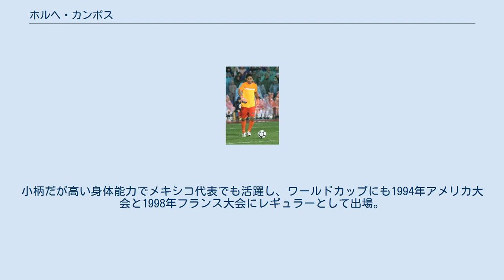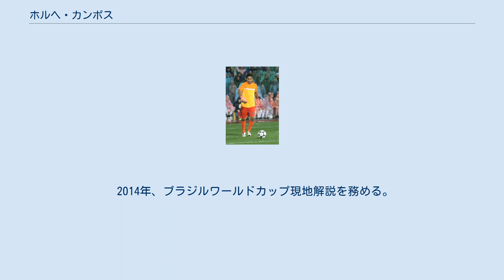ホルヘ・カンポス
ホルヘ・カンポス（Jorge Campos Navarrete, 1966年10月15日 - ）は、メキシコ、ゲレーロ州アカプルコ出身の元サッカー選手、サッカー指導者。
ポジションはゴールキーパー、フォワード。
 公称身長は175cmだが、168cm説、165cm説もある（本人は多くのインタビューで175cmと強調）。
小柄だが高い身体能力でメキシコ代表でも活躍し、ワールドカップにも1994年アメリカ大会と1998年フランス大会にレギュラーとして出場。
決勝トーナメント進出に貢献した。
 また、フォワードでも試合出場経験があり、UNAM時代には、キーパーと兼任しながらチーム最多となる14得点を挙げたこともある。
 1996年6月16日。
サッカー選手としては前代未聞のダブルヘッダーをやってのける。
メキシコ代表としてUS杯に出場したカンポスは、30分後にはロサンゼルス・ギャラクシーの一員として試合に出場。
しかも後半25分からはFWとして出場した。
 自らデザインしたカラフルなユニフォームがトレードマークであった。
しかし、1998年フランス大会において自分がデザインしたユニフォームの着用が認められず、フィールドプレイヤーと同じユニフォームで大会に臨んだこともあった。
 2004年に現役を引退して、ウーゴ・サンチェスの下でメキシコ代表のコーチを務めたこともあった。
また、メキシコ国内ではサンドイッチチェーン「SPORTORTAS」を経営している。
メニュー名はペレ、マラドーナ、ジョーダンなどスポーツ選手の名前がつけられている。
 2014年、ブラジルワールドカップ現地解説を務める。